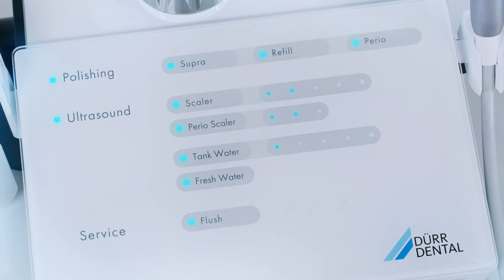MyLunos Duo® - the combined solution for modern dental practices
The all-rounder for all cases
The MyLunos Duo® from the product family of the Lunos® prophylaxis system from DÜRR DENTAL combines two of the most important treatment methods for a prophylaxis session: powder jet treatment and ultrasound treatment.

The combined unit enables comprehensive prophylaxis and periodontal treatment with just one unit, with highly flexible and appropriate use depending on the patient's case - from supra- and subgingival calculus removal with ultrasound to removal of discoloration and biofilm with the powder jet.

MyLunos Duo®:
- Application according to requirements
- Clear and hygienic display
- Flexible water system
- 360° foot switch
- Exchangeable Supra and Perio nozzles
- Lunos prophylaxis powder Gentle Clean and Perio Combi

DÜRR DENTAL SE was founded in 1941 by the brothers Karl and Wilhelm Dürr from Gechingen in the Black Forest as a precision mechanical workshop in Stuttgart. Today, the company is headquartered in Bietigheim-Bissingen. Here, approximately 475 people are employed in the areas of production, research and development, purchasing as well as sales and marketing. The DÜRR DENTAL Group currently has over 1,300 employees worldwide, achieved a turnover of approximately 360 million euros in 2022 with customers in over 148 countries. "I am pleased to be able to look back on more than 80 years of corporate success, and I am confident about the future," says Martin Dürrstein, CEO of DÜRR DENTAL SE. Because for decades the name DÜRR DENTAL has stood for progress and innovation in medical technology. Many standards in modern practices go back to developments of the company.